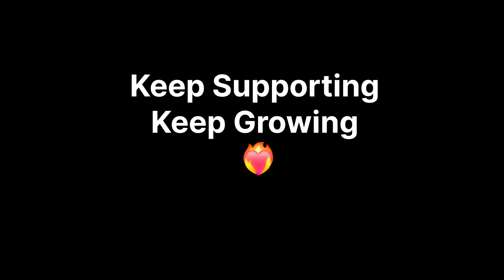FREE 7K USD CASH - 400K FUNDING ACCOUNT CHALLENGE BY FUNDED NEXT/ FIXIFY FUNDING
How I Passed A $300k Prop Firm,
Funded Trading Challenge with ICT,  CO...
FUNDED TRADER CAPITAL FROZEN, ?US :
REGULATOR ZOOMS IN ON FTC PROP...
Rydall Ficks • 4.1K views • 2 days ago
SECRETS TO...
$23,000
PROP FIRM WITHDRAWAL
TRADING NUT
THE GOAT ANDY
1:08:23free funding for trading

Q
free funding challenge

free funding for forex traders

free funding for trading
7

free funding account

free funding challenge forex

Q
free funding for small business

Q
free funding

free funding prop firm

Q
free funding for startups
K

free funding program forex
free prop furm

Q
free prop firm challeng

free prop firm

a
free prop firm account
7

free prop firm challenge account
K

free prop firm competition

a
free prop firm trading

a
free prop firms forex

free prop firm ea

free prop firm funding

free prop firm robot

Forex Prop Firm Free Challenge
Accounts | How To Get FREE Challenge...
ForexPropFirmDotCom • 10K views • 2 months ago
We pass your prop firm challenge guaranteed!...
28K views
ALGO TRADE
Balance:
Equity:
Account Flips to $750k Funded Trader (full story) w/ Andile "Goat Andy" Mof...
Trading Nut • 2.4K views • 5 days ago
BLUE GUARDIAN PROP FIRM HONEST REVIEW
B16:31
Blue Guardian Prop Firm Review |
Another hoax or Legit?
Ndemazeah Godlove • 2.3K views • 3 days ago
My Plan for Prop Firm Companies until :
2024.. | Trading Journey Update
Trades With Jess • 2.2K views • 5 days ago
CONTROVERSIAL BLUEPRINT
12:18
BLUEERIE
How Savvy Traders are POACHING
Millions from Prop Firms!
Blue Edge Forex
Funded Next Dark Reality | How FUNDED :
NEXT Bann From Live Account
Step Traders • 1.4K views • 6 days ago
EP.4
$16,000
IN 17 DAYS
100%
WIN RATE
* FundedNext
200K
CHALLEN®:25
FundedNext $200k Prop Firm Challenge Documentary - PASSED 100% Win Rat...Watch Before Purchasing a Prop Firm Challenge! [Prop Trading Guidebook] Bernd Skorupinski • 1K views • 1 day ago
FUNDS,
SURGETRADER
SURGETRADER
2 PHASE
PROGRAM EXPLAINED
5:03
Master the Markets with SurgeTrader's Innovative 2-Phase Funded Trader Pro...
SurgeTrader • 1K views • 3 days ago
THE FOREX FUNDER
PHASE 1
CHALLENGE
Trade
Balance:
Equity.
Free margin:
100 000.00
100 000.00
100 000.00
13:28
LIVE TRADING A $100K FUNDED
ACCOUNT CHALLENGE | THE FOREXHow I Passed My $10000 Funded Prop
Firm Challenge!
Wiseman Phangisa • 919 views • 2 days ago
Funding Pips
$1,233
Payout From
Trading With Funding Pips
STICK TO
YHATLABS
GUNS
56:21
Interview with Funding Pips funded trader Bryan | Nothing is perfect in life...
Funding Pips • 797 views • 5 days ago
FOREX
PROPFIRM
+3%%
HIGHEST PASSING RATE OF CHALLENGES IN INDUSTRY: 55
How Many Traders Pass Forex Prop Firm :
Challenges? | Highest Passing Rates